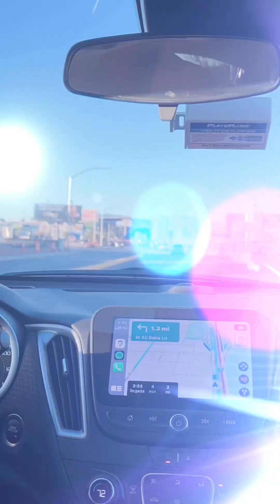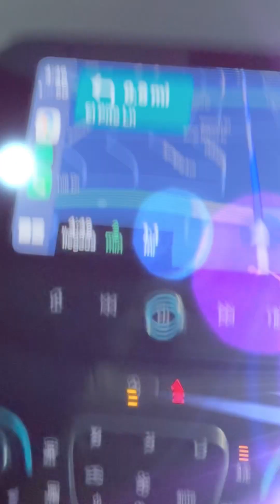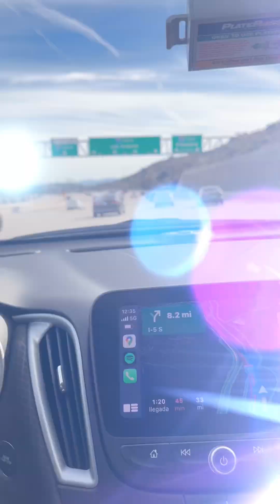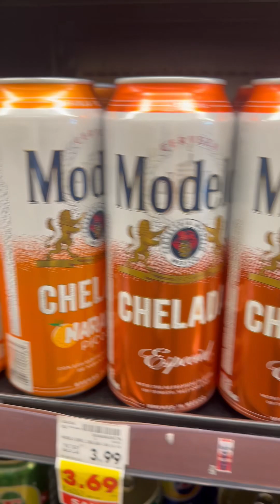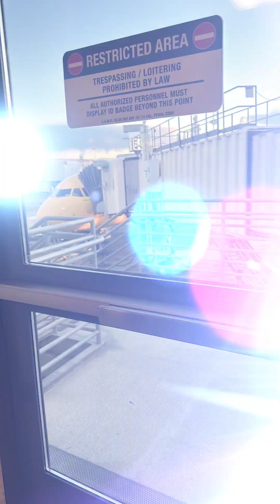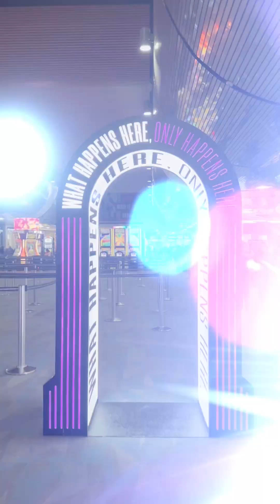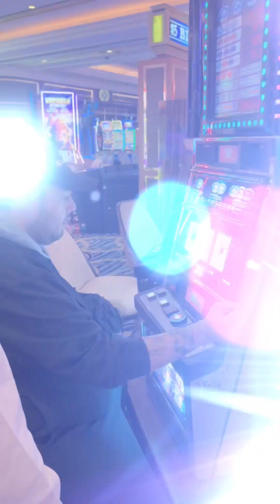Richy alfred cristal viaje a USA